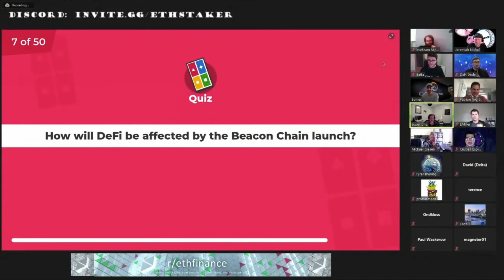ETHStaker Weekend Update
Ethereum 2.0 Mainnet Launch - December 1st @ 05:30 AM CST / 11:30 AM UTC

Ethereum Studymaster Platform - December 1st

ETHStaker Quiz Show hosted by Phil.eth, Colfax, and the rest of the ETHStaker Core Team on Saturday, December 5th @ Noon CST / 6:00 PM UTC